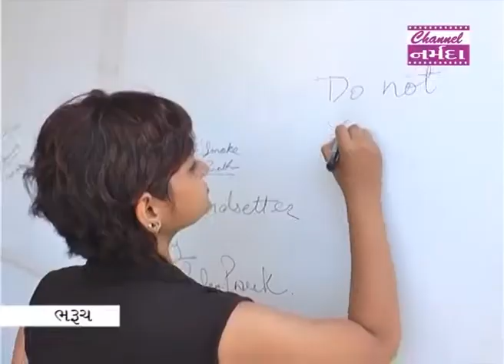Narmada Samachar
ઇન્ડિયન ડેન્ટલ એસોસીએશન ભરૂચ, રોટરી ક્લબ ઓફ ભરૂચ અને આર.સી.સી.ભરૂચ દ્વારા વર્લ્ડ નો ટોબેકો ડે નિમિત્તે મેડિકલ કેમ્પ યોજાયો